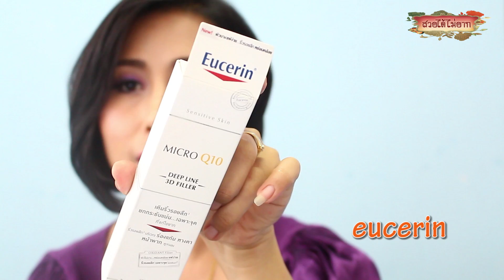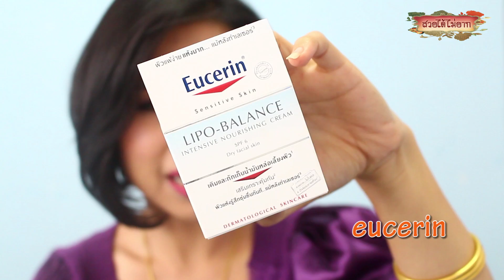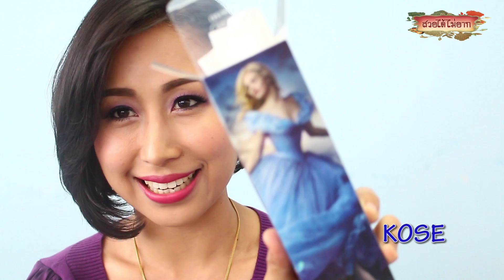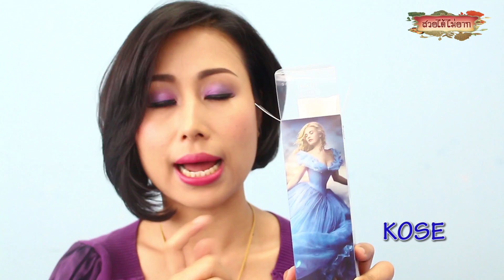สวยได้ไม่ยาก...ตอน "เปิดถุงช็อปสกินแคร์"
เข้ามาพูดคุยกับอ้อมได้ที่